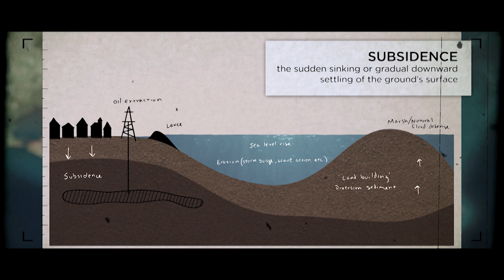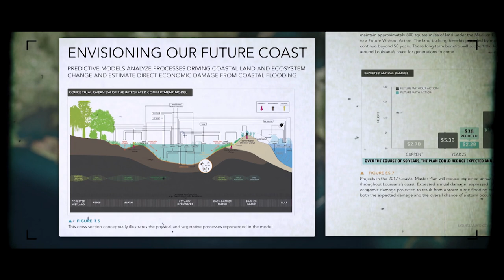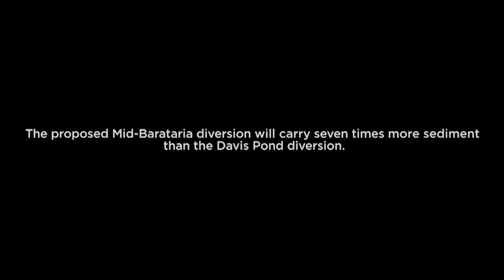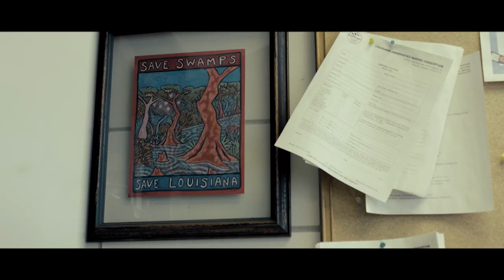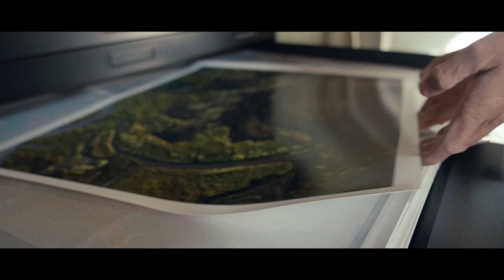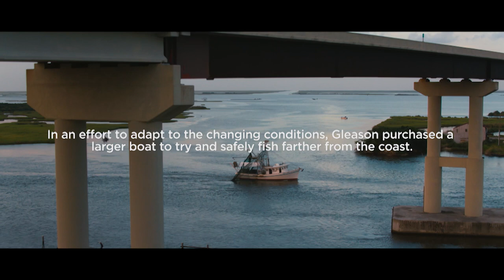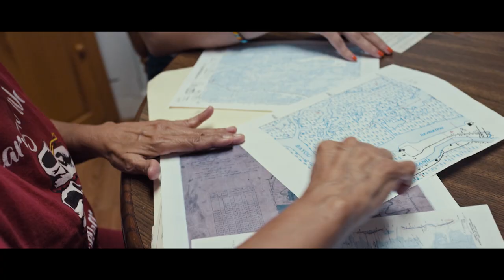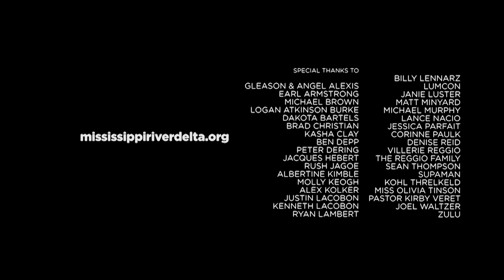Louisiana's Bayou Will Soon Be Underwater | The Disappearing Delta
We take a look at Louisiana's battle against coastal changes driven by rising sea levels. This documentary explores the global significance of these issues, highlighting the need for science-based strategies to preserve the unique ecosystems, cultural heritage, and livelihoods at stake in this vulnerable region.